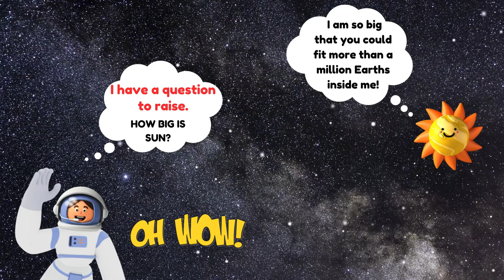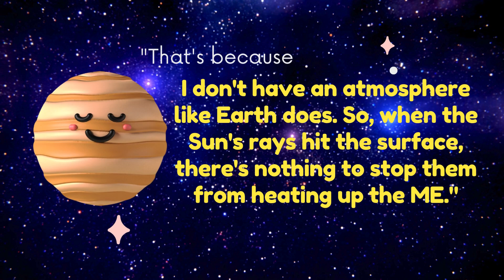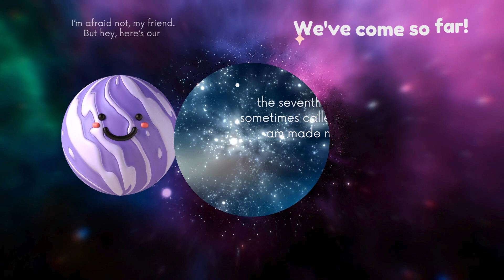Pluto and the planets- part 2 for kids / kids videos/ solar system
let's meet the planets and explore more with our friend pluto and astro... @THRIVES_MINDS